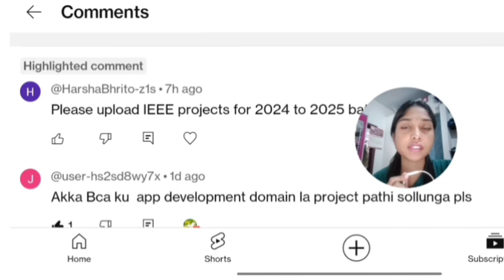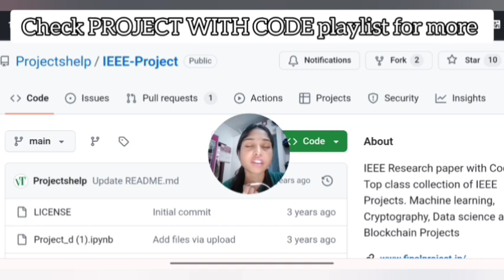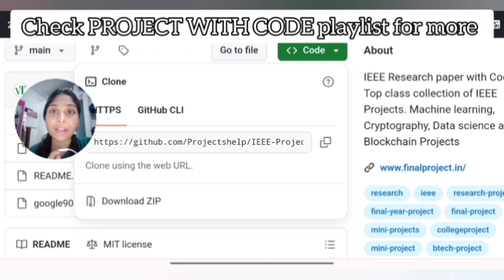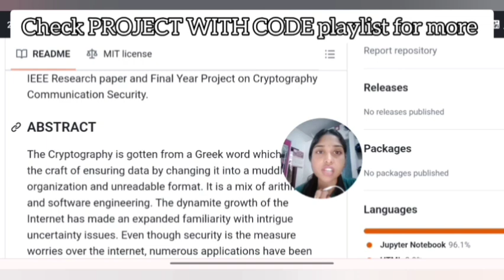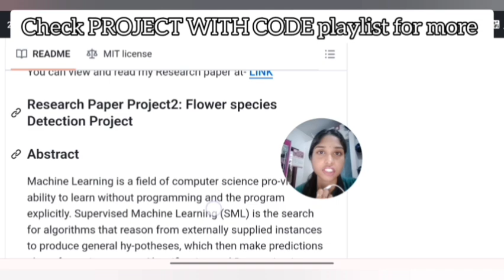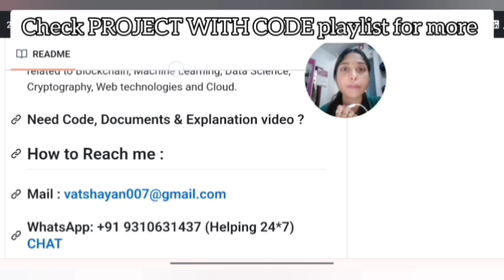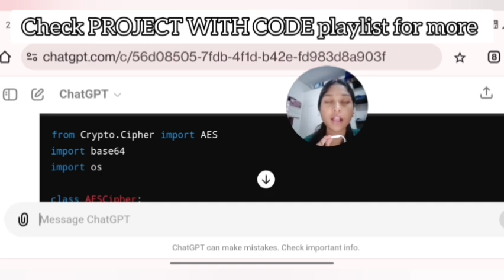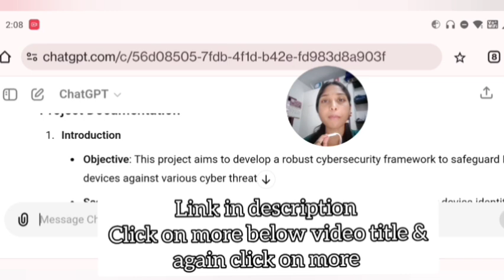FREE IEEE PROJECT WITH CODE IN TAMIL | IEEE PROJECT TITLES AND CODE FOR FINAL YEAR STUDENTS ✅